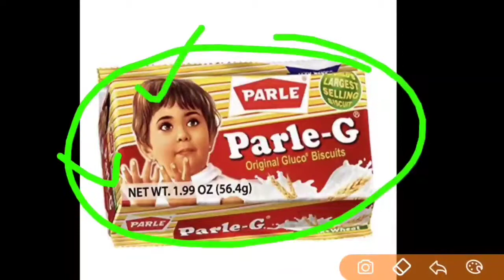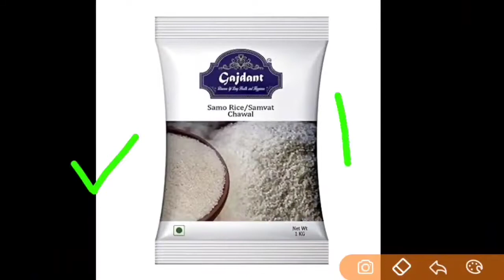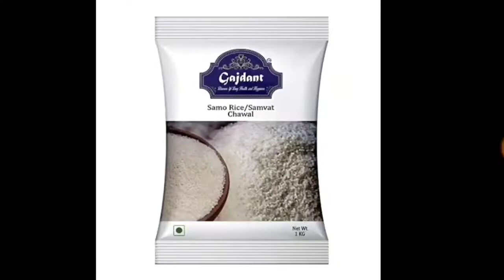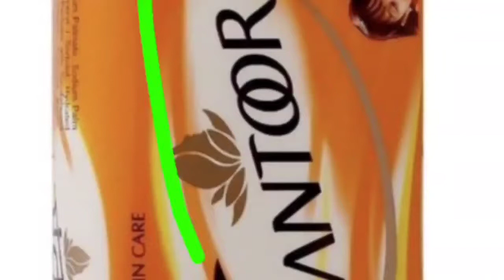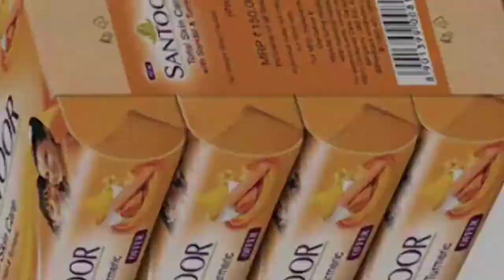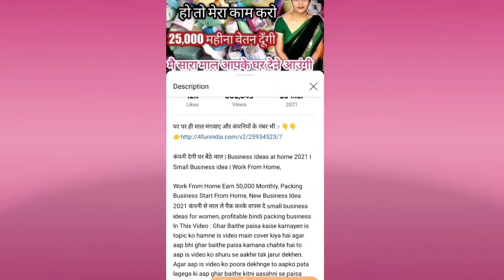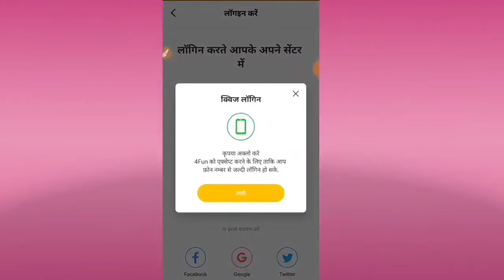Packing Job at Home | घर बैठे पैकिंग करें | Packing Job Work from Home | Packing business at Home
In this video, we are going to talk about the reality of a packing job at home. Youtube is full of packing jobs and most of these packing jobs are fake. These packing job companies claim to pay you a good salary on behalf of the company. Friends we have to understand that a big organisation like Colgate, pen, soap and other packing related companies have mass manpower. They don't require us to work for them because they already have a lot of people working for them and they are paying a good salary to those people. I just mean to say don't work for these fooling people and just get a good job from somewhere. packing job at home work from home jobs packing job packing job work from home packing jobs at home Colgate packing job Colgate packing work from home Colgate packing pen packing job at home pen packing job work from home pen packing job ghar baithe soap packing at home soap packaging ideas soap packing machine If you liked this video please share it with some friends and help them get rid of these fraud traps.